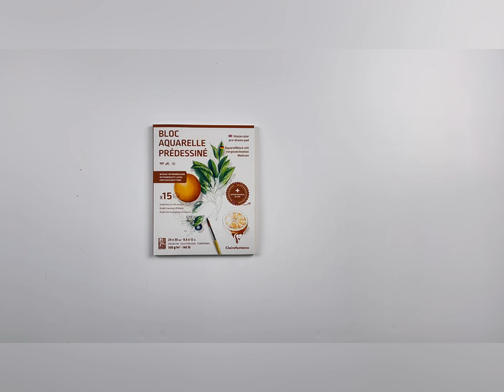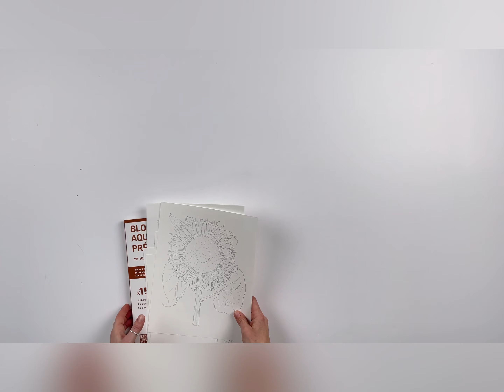Clairefontaine Pre-Drawn Pads for Watercolour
Three new ready-to-watercolour pads from Clairefontaine, perfect for initiation to the art.

Each pad features two copies of six pre-drawn illustrations and 3 blank sheets to practice on.
Includes examples on the back to serve as inspiration. The illustrations are signed by renowned watercolour astist RSG.